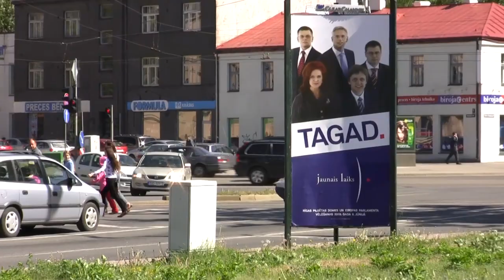Canon HF10 Test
Outdoor footage
FXP+ mode 17mbps (1920x1080@25fps interlaced 50i)
FULL HD